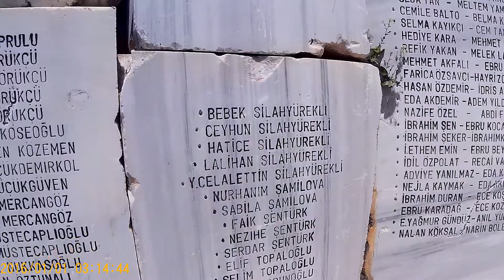YALOVA 17 AĞUSTOS 1999 ANITI :(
Allahım böyle acıları bir daha yaşatma